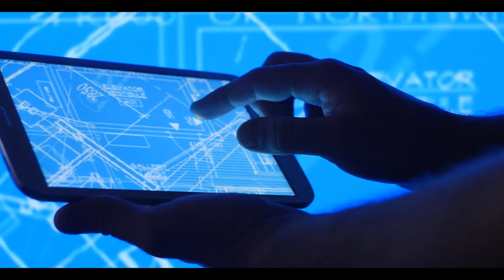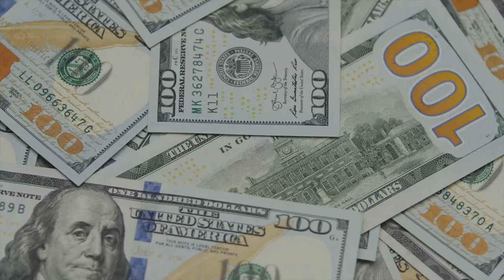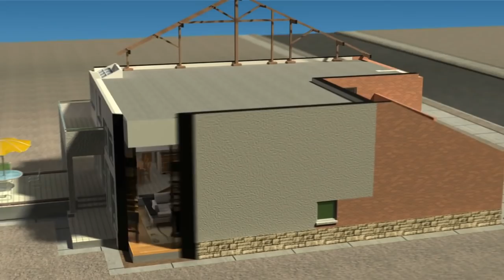The World in 2070: Top 9 Future Technologies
This video covers the world in 2070 and its future technologies.
🎁 Unlock AI's Potential: Join Our Free Community to Start Your Own AI-Powered Business

• The Future of Humanity (Michio Kaku)
• The Singularity Is Near: When Humans Transcend Biology (Ray Kurzweil)
• Physics of the Future (Michio Kaku)

💡 On this channel, I explain the following concepts:
• Future and emerging technologies
• Future and emerging trends related to technology
• The connection between Science Fiction concepts and reality